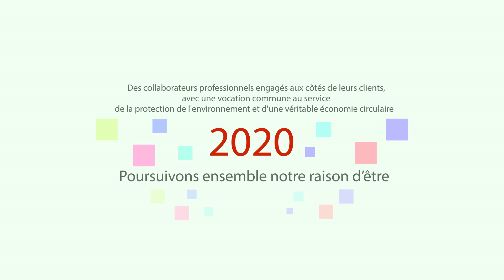SEDE Voeux 2020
Le pôle agronomique de Veolia vous présente ses meilleurs voeux !

Des collaborateurs professionnels engagés aux côtés de leurs clients,
avec une vocation commune au service de la protection de l'environnement
et d'une véritable économie circulaire.

En 2020, poursuivons ensemble notre raison d'être